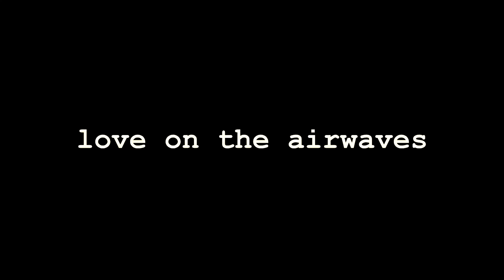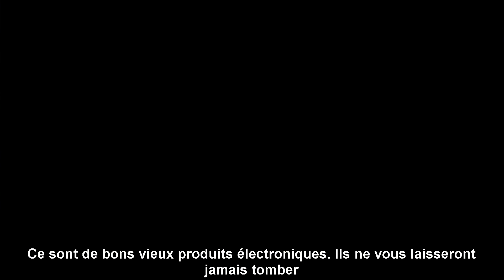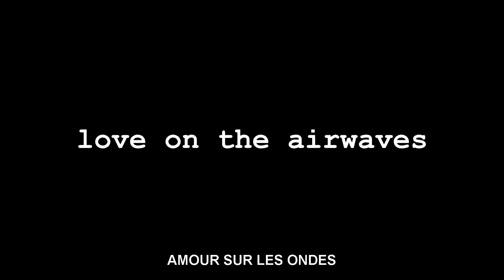L'Amour sur les Ondes - Love on the Airwaves (French Subtitles)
Love on the Airwaves

A cab driver endures a difficult relationship with his GPS.

Writer/Director: Steven Hindes
Producers:  Steven Hindes & Anita Modok
DOP:  Anita Modok
Cast:   Max Cullen
Dialogue Coach: Margarita Georgiadis
Duration:  4' 51"

Max Cullen has appeared in many iconic Australian films including Sunday Too Far Away, My Brilliant Career, Jindabyne, Australia, X-Men Origins: Wolverine & The Great Gatsby.

Official Selection: Kinofest (Bucharest), ContraVision Film Festival (Berlin), FilmColumbia (USA), International Izmir Short Film Festival (Turkey), Deep Fried Film Festival (UK), Hyart Film Festival (USA), Festival ArtDeco de Cinema (Brazil), Patras International Film Festival (Greece), Porto 7 (Portugal), International Short Film Festival Detmold (Germany), Golden Anteaters (Poland)